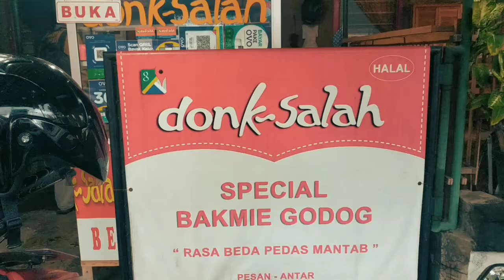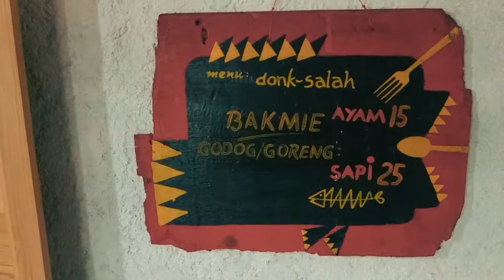Mukbang Bakmie Godog Jadul Paling Enak Dimalang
Bakmi Godog Donk-salah